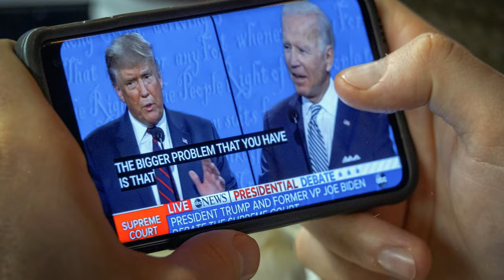Cinco demócratas de alto rango de la Cámara Baja, incluido el representante Jerry Nadler